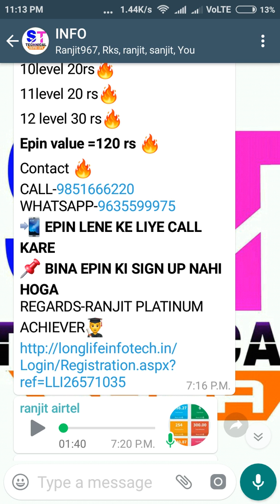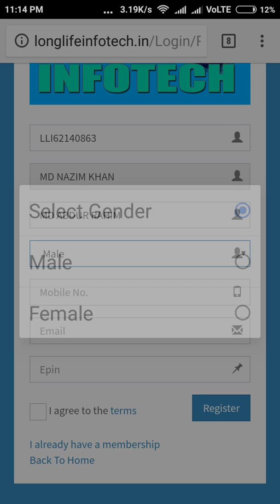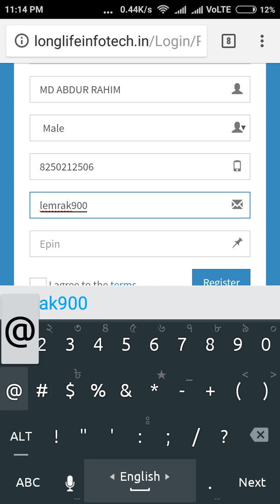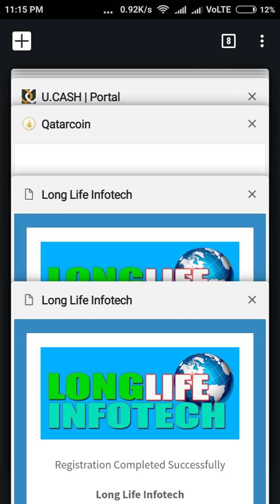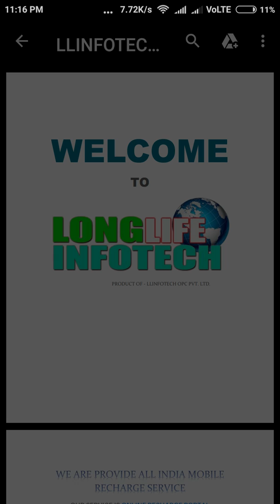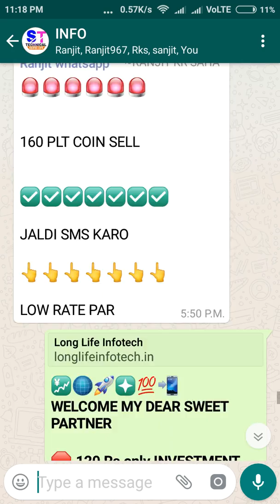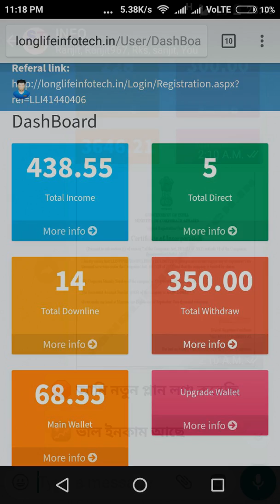LONGLIFE INFOTECH JOIN KARO AUR DAILY 2000 RS KAMAO- HOW TO JOIN LONGLIFEINFOTECH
*WELCOME MY DEAR SWEET PARTNER*

🛑 *120 Rs only INVESTMENT BECOME A LAKHPATI*
👨‍👨‍👦‍👦 *TEAM BANAW PAISA KAMAO*
🤝🏼 *DONT MISS THE CHANCE*
💹 *PAYTM WITHDRAW*
❇ *SABSE SASTA PLAN*
🚀 *JOIN HO JAW NAHI TO PASTAOGE*

1 level 50rs 🔥
2 level 20rs.🔥
3level 20rs🔥
4 level 20rs 🔥
5 level 20rs🔥
6 level 20rs🔥
7 level 30rs🔥
8 level 20rs🔥
9 level 20rs🔥
10level 20rs🔥
11level 20 rs🔥
12 level 30 rs🔥
*Epin value =120 rs* 🔥
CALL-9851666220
📲 *EPIN LENE KE LIYE CALL KARE*
📌 *BINA EPIN KI SIGN UP NAHI HOGA*
REGARDS-RANJIT PLATINUM ACHIEVER👨‍🎓